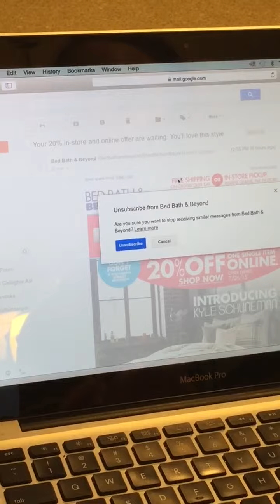Unsubscribe From Temptation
Becca shows how to unsubscribe from those tempting promotion emails.